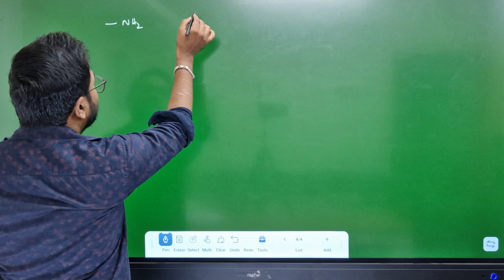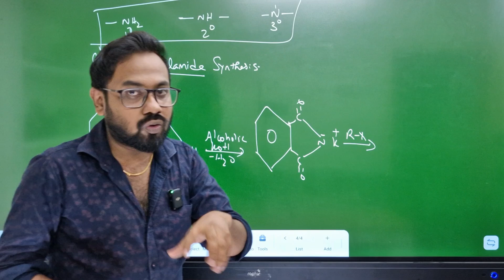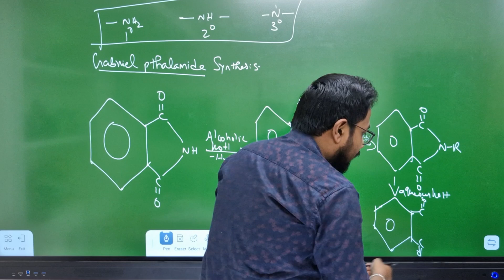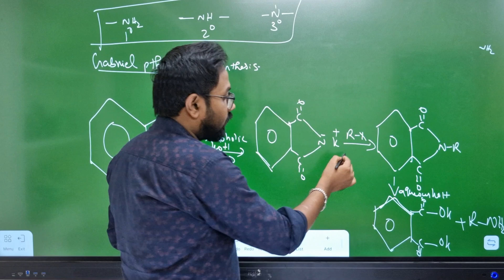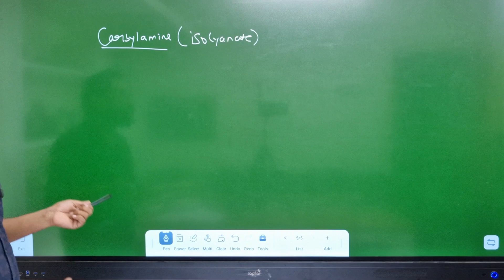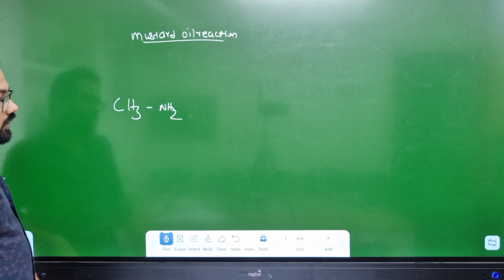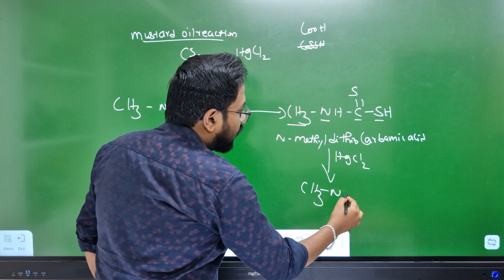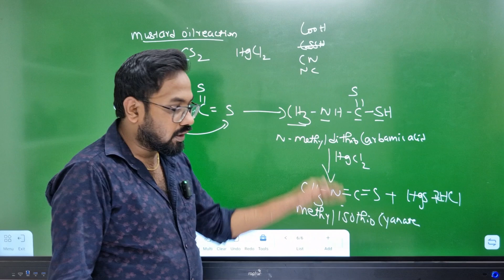12th chemistry| unit 13 | Gabriel phthalimide| mustard oil reaction|carbylamine |naming reaction